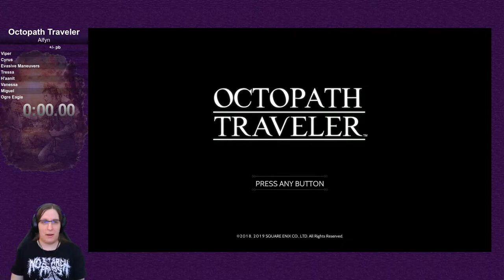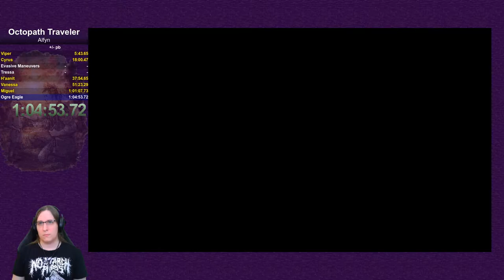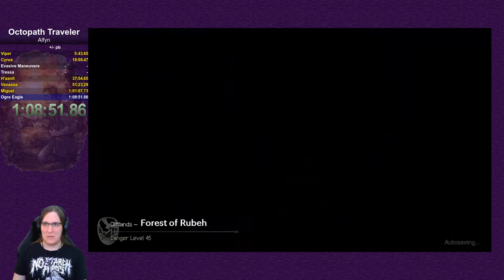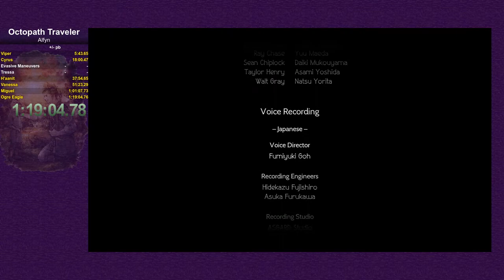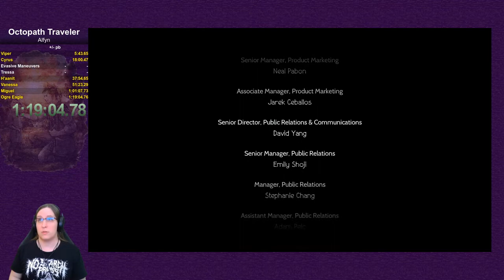Octopath Traveler - Alfyn speedrun (1:19:04)